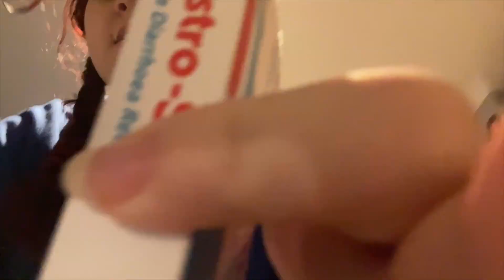how i pack for a trip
hiiii you,
It's been soo long since my last upload but I promise I'm back. I'm finally showing why I've been soo inactive on here. I went on a Europe trip for 2 months and decided to film some of it so I hope you enjoy the videos :)
love you and see you in my next video!!!
byee for now,
Tiana ♡

the song used in the intro is Spring day by BTS